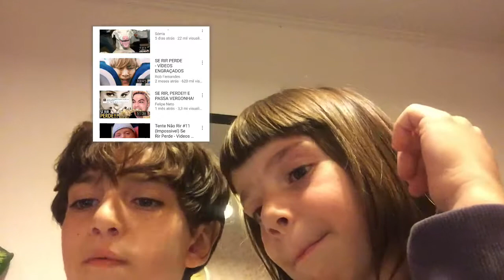Tente Não Rir Com Chico E Matilde